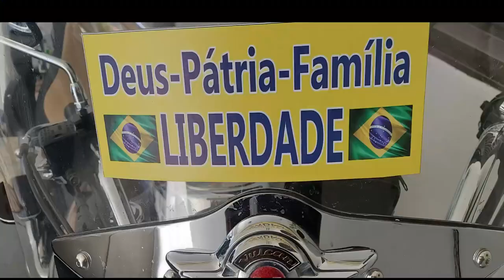MOTOCIATA DE BOLSONARO HOJE